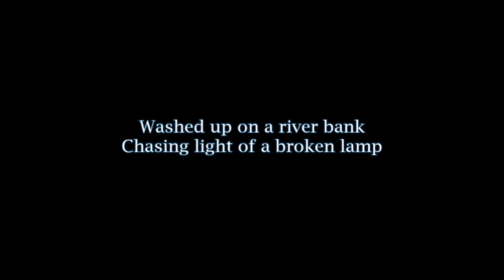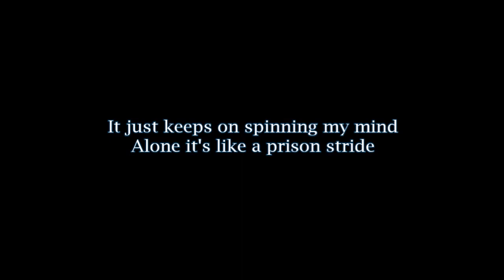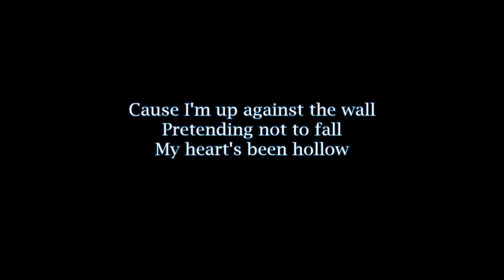Marina Kaye - My Escape [Lyrics & traduction]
My Escape - Traduction en sous-titres et texte en description
Auteurs : Marina Kaye - Jan Frogg

Washed up on a river bank
Chasing light of a broken lamp
Working on goodbyes all my life
All I've done is crash and slide

I've been a stranger to my name
I never gave myself away
I'm about to change my game

I'm done with fear, I'm still here
My heart's been hollow
I'm in repair, I ain't scared no more
Cause I'm up against the wall
Pretending not to fall
Now you're my gateway
At the end of the day
The place where I escape

It just keeps on spinning my mind
Alone it's like a prison stride
All we got is here and now
So with you I'm breaking out

My heart, my heart, my heart